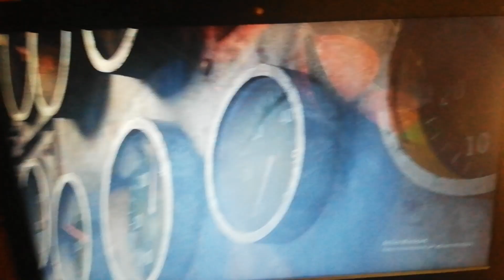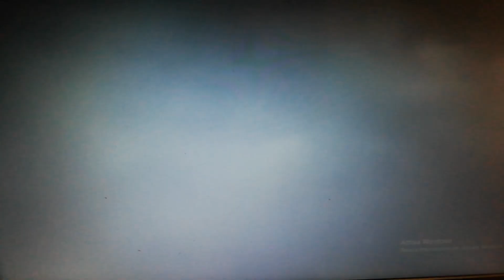Madagascar 2 (2008) 4/29 in Viaggio con l'aereo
Questo è un Grande Studio d'animazione del 2008 di Madagascar 2 che ha fatto alla 4 Scena del 2008 di Madagascar 2 Escape Africa Madagascar 2 del 2008 della DreamWorks di Madagascar 2. Buona serata e buona Visione.